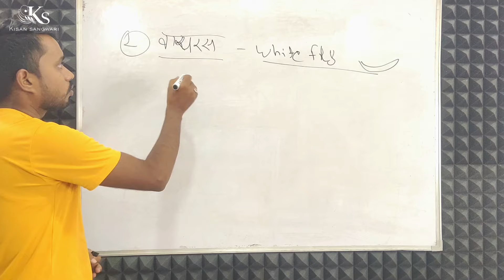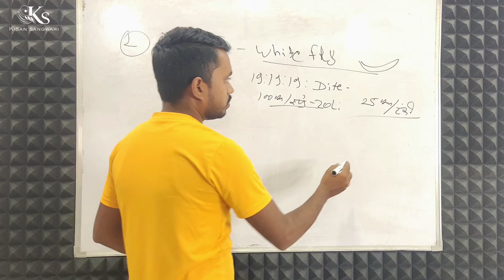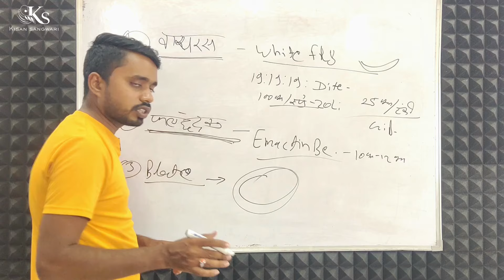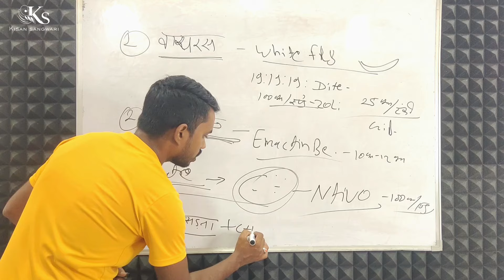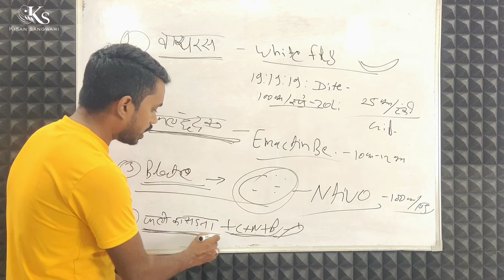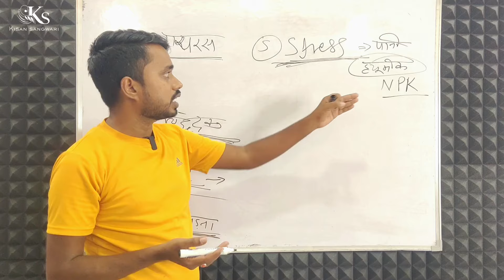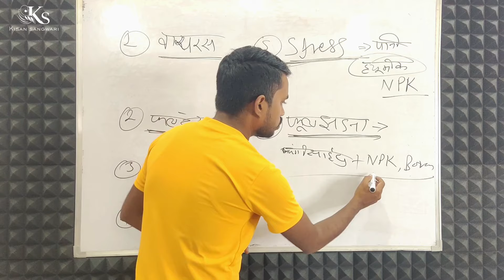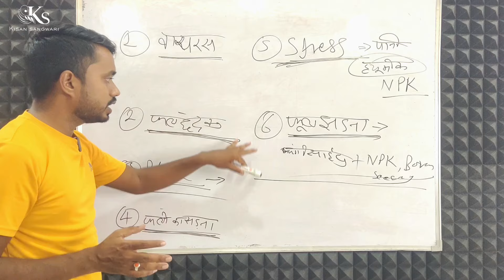गर्मियों में टमाटर की खेती 🍅🍅 | मई जून में टमाटर की खेती 🌾| Tamatar ki kheti 2024 | kisan sangwari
गर्मियों में टमाटर की खेती। अप्रैल मई में टमाटर की खेती। Tamatar ki kheti 2024 | Tomato farming New
latest A to Z Video

1) टमाटर की सोती।

2) टमाटर की खेती कैसे करें।

3). टमाटर की खेती करने का सही तरीका।

4) टमाटर की खेती कैसे की जाती है।

5) गर्मियों में टमाटर की खेती कैली करें।

6). टमाटर खेती गर्मियों में।

7) टमाटर की होती कब की जाती है।

8) टमाटर में कौन सी खाद डालें।

9) टमाटर में कौन सी दवाई जाते।

10) टमाटर में मेट बाहर की दाई

11) टमाटर में अली ब्लाइट की दवाई

12). टमाटर कर साइज कैसे बढ़ाएं।

13) टमाटर में रोग बीमारियों का नियंत्रण।

14) गर्मियों में टमाटर की कौन सी

15) टमाटर की खेती कब और कैसे की जाती है।

16) टमाटर की खेती कौन से महीने पर करें।

17). तेन गर्मी में टमाटर की खेती।

18). गर्मी में टमाटर लगाने का सही तरीका।

10) टमाटर की खेती में लगने वाले रोग

20) टमाटर की खेती करने का तरीका।

21) टमाटर खेती नई विधि से कैसे करें।

22) टमाटर की आधुनिक खेती।

23) टमाटर को कब लगाए।

24) टमाटर बोली करने का आसान तरीका।

26) शाखाओं वाले टमाटर की खेती कैसे करें।

27). अभिलाष टमाटर की खेती।

28). Saaho टमाटर की खेती।

29). गर्मियों में सबसे ज्यादा पैदावार देने वाली टमाटर की मैरायटी।

30) टमाटर की खेती।

31), गर्मी में टमाटर को कैसे लगे।

32) मध्य प्रदेश में टमाटर की खेती।

33) महाराष्ट्र में टमाटर की खेती।

34) छतीसगढ़ में टमाटर की कौन सी टी लगाएं।

35) मध्य प्रदेश में कौन सी टमाटर की किस्म लगाई जाती है।

36) बिहार में कौन सी टमाटर की किसग लगे।

37) सबसे टिकाऊ टमाटर की वैरायटी।

38) लाल टमाटर की बेचवटी

39) टमाटर की टॉप 5 वैरायटी।

40) टमाटर की नंबर वन विना।

41) टमाटर की टॉप क्लास वैरी बताइए।

42) टमाटर की पैदावार कैसे बढ़ाएं।

43) टमाटर में मितास कैसे बढ़ाएं।

44) टमाटर में केविन की समस्या कैसे ठीक करें।

45) टमाटर में उकटा रोग को कैसे रोके।

46) टमाटर में wilt को कैसे रोके

47) wilt की दवाई बताइर टमाटर की फसल में।

48) सबसे ज्यादा घायल देने वाली टमाटर की वैरायटी।

49) गर्मियों में टॉप कंपनियों की पैराषटी टमाटर की किस

50) गर्मियों में बिना कंपनी का टमाटर लगाएं।

51) टमाटर में खाद का रोडपूल।

52) टमाटर में कौन सी खाद डाली जाती है।

53) टमाटर की फसल में spray भेडपूल।

54) टमाटर की सबसे ज्यादा पैदावार देने वाली जाति

55) विधर्ष में टमाटर की खेती कैसे की जाती है।

56) महाराष्ट्र की सबसे लोकप्रिय टमाटर की वैरायटी

55). एक एकड़ में टमाटर का कितना उत्पादन है।

57). 1 ए० में टमाटर में कितनी लागमती है।

58) एक एकड़ टमाटर की फसल में आमदनी।

559) एक एकड़ टमाटर की फसल में दवाइयों का खर्च।

60) एक एकड़ टमाटर में कुल कितनी लागत लगती है।

कीटों की पहचान कीटों की पहचान और रोकथाम | ident...

टमाटर में कब कौन सी खाद डालें।

टमाटर का पीलापन कैसे दूर करें। टमाटर का वायरस की दवाई

टमाटर में फल और फूलों की संख्या कैसे बढ़ाएं।

टमाटर में फल फूल झड़ने की समस्या को कैसे रोके। गोल वाले टमाटर की खेती।

टमाटर की खेती करने का सबसे बढ़िया समय।

बबू विधि से टमाटर की खेती।

टमाटर में मंडप कैसे बनाएं। टमाटर की फसल में Drinching शेडयूत।

1 एकड़ में टमाटर से कितना कुंटत उपज हुआ।

प्रति एकड़ कितना कुंटल टमाटर से पैदावार होती है। टमाटर में कैल्शियम नाइट्रेट खाद के फायदे।

टमाटर में कौन सा humic एसिड डालें।

टमाटर में दूध में करने के फायदे।

फसलों में गुड़ का फायदा बया है।

टमाटर में लेकर खर्च विजना जाता है।

गर्मियों में सब्जी की खेती।

गर्मी और टमाटर की पांय वैरायटी

मार्च अप्रैल में टमाटर की खेती

में में टमाटर की खेती कैसे करें।

गर्मी मार्च अप्रैल में टमाटर की खेली। वर्मी कंपोस्ट टमाटर में कम लें।

टमाटर में plancfix

टमाटर में NPK 19 19 19 सप्रे कब करें।

टमाटर मेंnkp 0050 का प्रयोग करें।

टमाटर में एनपीके घुलनशील खाद कब और किसना डालें। टमाटर की नाहरी कैसे तैयार करें।

गर्मियों में टमाटर की नसेंरी कैसे तैयार करें। टमाटर की खेती दी एडवांस्ड एग्रीकल्चर

Tomato farming tamatar ki kheti kaise karen, tamatar ki kheti karne ka tarika,

tamatar ki kheti ke tarike, tamatar ki kheti kaise karne ka

tamatar ki kheti kaise lagaen,

tamatar ki kheti tamatar ko kheti

tamatar ki kheti mein kya dalen tamatar ki kheti karna hai,

tamatar ki kheti karne ka

tamatar ki kheti kaise taiyar karen,

tamatar ki kheti indian farmer,

tamatar ki kheti ki full jankar, tomato kheti kame ka tarika,

tomato ki kheti kaise karen

tamatar mein kaun si khad dalen

tamatar ki kheti kame ka Sahi tarika tamatar ki kheti kab aur kaise karen tomato farming

tomato farming in India.

tomato cultivation.

tomato plantation,

how to grow tomato plant how to farming tomato. how to tomato farming.

tomato rate

tomato 26 kg rate.

tomato disease control

tomato spring schedule. tomato per ekad cost tomato fertigation schedule.

tomato per acre profit tomato current price in India.